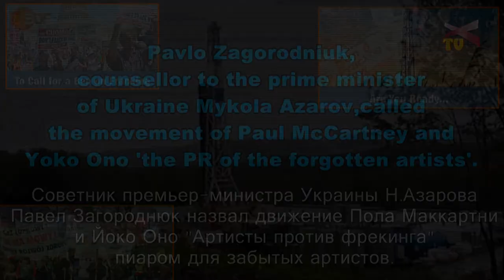Ukrainian gas boss on Paul McCartney, Yoko Ono and frackdown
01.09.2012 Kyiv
A campaign of forcing the Ukrainian society to accept the fracking technology has started in Ukraine. Our descendants would despise us for not standing our ground to save our country today. 'Why couldn't they do it?' they would ask. They'd have to remember all the sold-out 'scientists' and politicians who 'integrated' this deadly for all living things technology into our society. All the propaganda of 'safety' of fracking, to be more exact, the avoidance of discussing the ecological consequences of fracking in public is being financed by 'Shell' and 'Chevron'. The 'blue-camp' politicians and Yanukovich-regime officials are ready to sell and get sold, in fact, both actions have already been performed. The so-called scientists, serving those currently in power, have forgotten  scientific objectivity in order to please the ruling political class.
Pavlo Zagorodniuk, counsellor to Ukrainian prime minister Mykola Azarov, chairman of the board of directors of 'Nadra Group of Companies', head of the all-Ukrainian geologists' league.
-Yesterday it became known that Yoko Ono and Paul McCartney organized the movement 'Artists Against Fracking', meaning that they are against extracting gas in this way. Is this movement caused by ecological reasons, rather than by political ones throughout the world? How about Ukraine? You were talking about 'Gazprom'...
-You know, I can repeat for the tenth time, that the ecological problem does exist, but the way it is being used... take those girls who undress and shout in churches... What do you think that is? Is it a movement against the church, or what?
Maybe people started to forget Paul McCartney and Yoko Ono and this theme was a good one to create some PR with.

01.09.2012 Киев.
На Украине развернута компания по навязыванию обществу технологии фрекинга. Потомки плюнут нам в лицо, за то, что не смогли отстоять страну. Почему не смогли? Придется  вспомнить всех продажных ученых и политиков, которые «интегрировали» эту, опасную для всего живого, технологию в общество. Вся пропаганда безопасности фрекинга, точнее обхождение в общественной дискуссии экологических последствий  гидроразрыва пласта финансируется компаниями Shell и Chevron. Голубые политики и чиновники режима Януковича готовы продаться и продать и уже сделали и то и другое. Ученые, обслуживающие власть, забыли о научной объективности в угоду интересам правящего политического социума.
Советник премьер-министра Украины Н.Азарова Павел Загороднюк назвал движение Пола Маккартни и Йоко Оно  "Артисты против фрекинга" пиаром для забытых артистов.
Вопрос журналиста:
-Вот вчера новость появилась, что Йоко Оно и Пол Маккартни организовали движение "Артисты против фрекинга" т.е. против подобной добычи газа. Вообще в мире это движение продиктовано больше экологическими вопросами или политическими? В том числе в Украине? Вы говорили про Газпром...
Ответ Загороднюка:
- Вы знаете я могу еще десятый раз повторить, что экологическая проблема есть, а то как ее используют ... а девочки которые там кричат и раздеваются в церквях... Это что? Это вообще движение против церкви? Или это что?
Может быть Пола Маккартни и Йоко Оно  стали забывать и нужно было как бы пропиариться на эту тему.